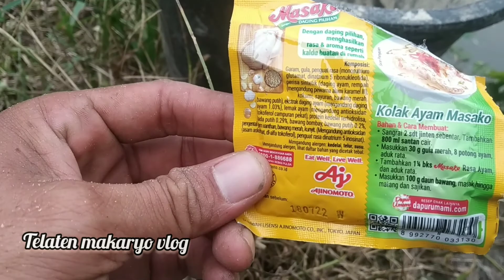cara meningkatkan nafsu makan ikan nila cuma Rp.500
budidaya ikan nila cocok dilakukan di daerah yang memiliki sumber air
budi daya ikan lele nila mujair gurami hidup di air